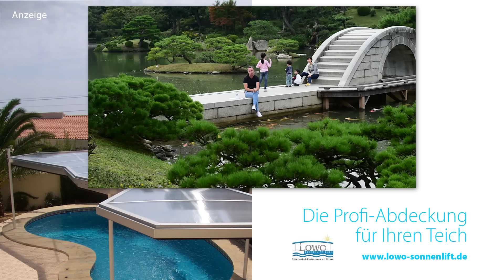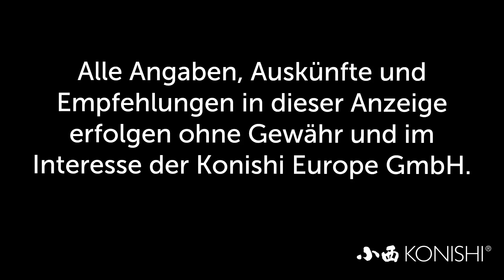Modern Koi Blog #1206 - Gelbe Köpfe bei Koi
Einer unserer Zuschauer wollte wissen was es dennoch nun auf sich hat mit gelben Köpfen bei Koi.